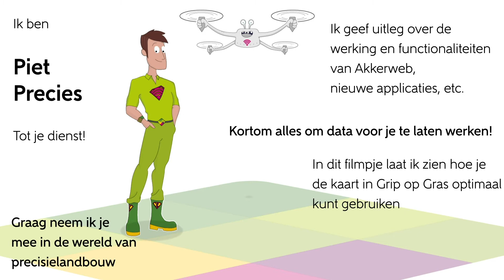Uitlegvideo - De Kaart